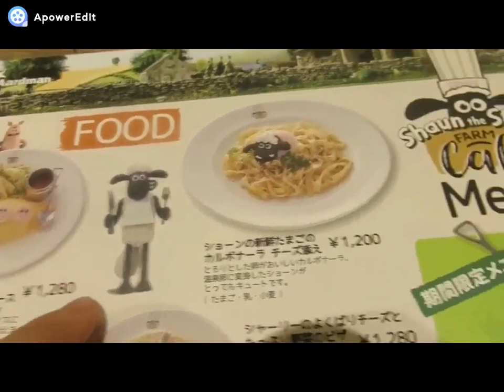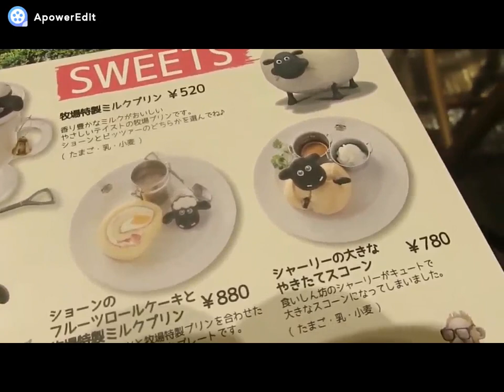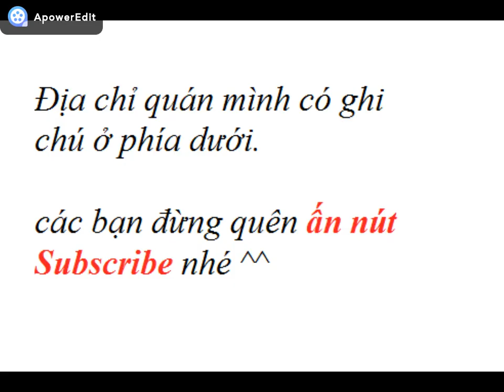ăn kem cừu Shaun the sheep Nhật Bản| Cute Japanese food #1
Nhân vật trong video tên là sushi. Shushi rất thích ăn cà ri. Lần này hãy cùng sushi đến thành phố Nissin khám phá món kem cừu nhé = )
Từ trung tâm thành phố Nagoya nếu đi tàu mất tầm 30 phút, nếu đi oto thì khoảng 20 phút nhé cả nhà.

The character in the video's name is Sushi, Sushi love to eat curry. This time, let's go with her to visit Shaun the sheep coffee located in Nissin city.

Địa chỉ quán:
〒470-0126 Aichi, Nisshin, Akaikecho, Minote−１